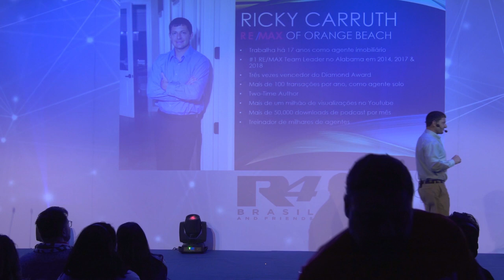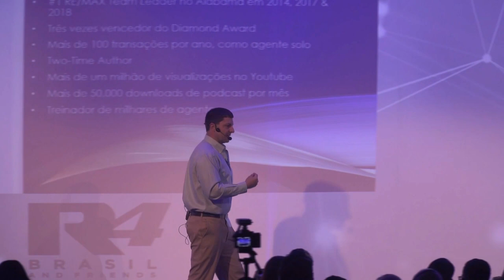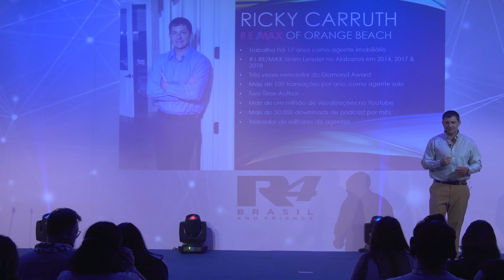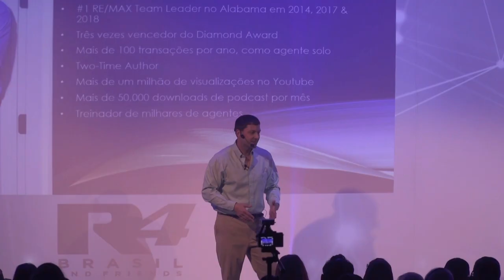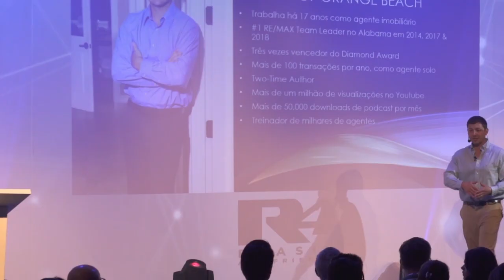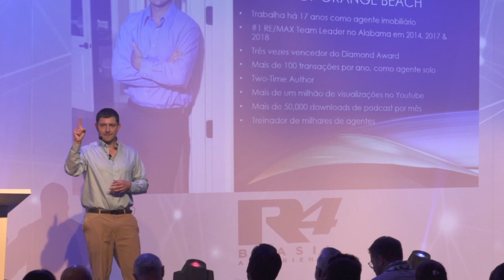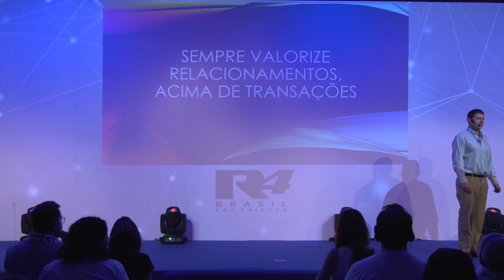Speaking To Over 800 Real Estate Agents at The RE/MAX R4 in Brazil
Download all my free real estate scripts and the 60 Day Challenge for real estate agents in the free courses SPEAKING TO OVER 800 REAL ESTATE AGENTS AT THE RE/MAX R4 IN BRAZIL

This was my keynote speech at R4 in Brazil. The largest audience for me so far. It was euphoric to speak to this many agents knowing how much they needed to hear what I had to say.

Wait for the standing ovation...

I am on a mission to reduce the failure rate in the real estate industry one agent at a time all over the world...